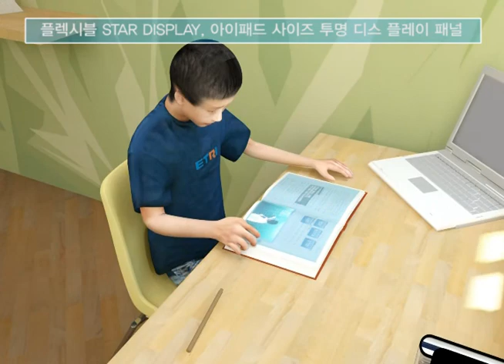[ETRI 40주년]ETRI 투명디스플레이 홍보동영상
ETRI 투명디스플레이 홍보동영상